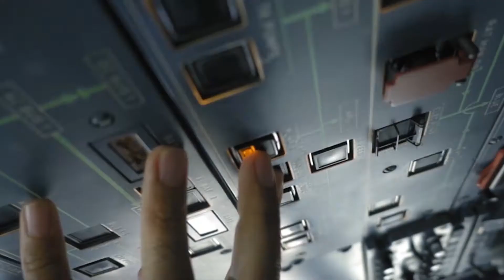Cobalt Winter Destinations!!!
We are flying to:

Moscow
Frankfurt
Paris
Madrid
Dublin
London Gatwick
London Stansted
Manchester
Tel Aviv
Zurich
Athens
Thessaloniki
Heraklion
Beirut